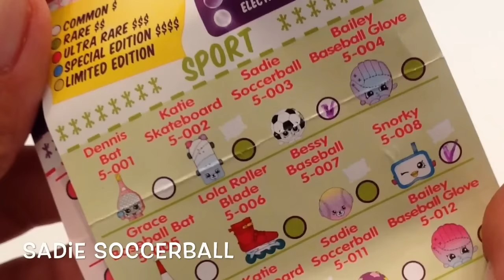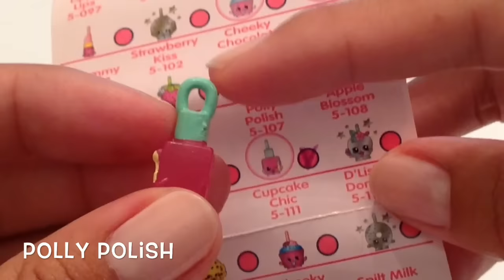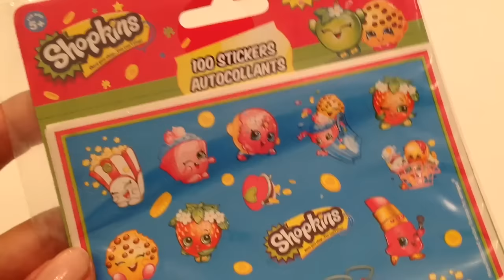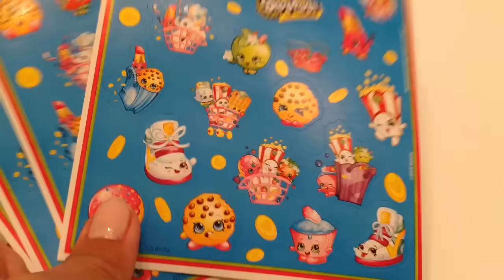Shopkins Season 5 (met lichtgevende Shopkin!) deel 1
Allereerst excuses dat er, voor mijn doen, zo lang geen video is geplaatst. We zijn een week geleden aangekomen in Florida en omdat we bij vrienden logeren was het erg lastig om een video te maken. Maar vandaag heb ik met mijn dochtertje van 5 haar nieuwe Shopkins uitgepakt. Dit is deel 1. Klik hier voor deel 2

Liefs en fijne vakantie x